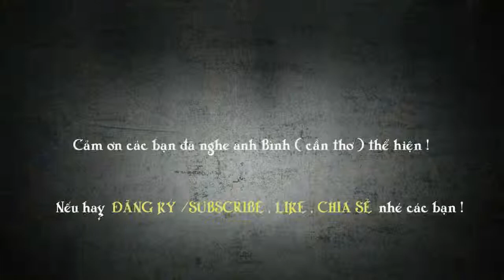Đoạn Buồn Cho Tôi - Giọng hát đậm chất Bolero của bác nông dân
♥-♥ : Nhạc Bolero - Music Bolero
♥-♥ : Hot Girl Hát - Hot Girl Singing
♥-♥ : Guitar Nghệ Thuật - Guitar Art
♥-♥ : Livestream Giao Lưu - Livestream Exchange